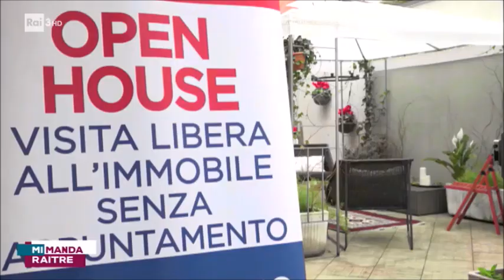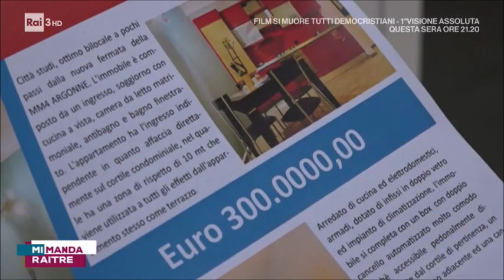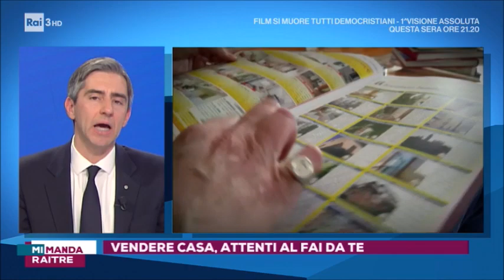Mi manda Rai 3: Intervista a Gian Battista Baccarini, Presidente FIAIP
Quanto vale la mia casa sul mercato? Come si fa a stimare il valore dell'immobile? Perchè bisogna evitare il fai da te? A parlarne nel corso della trasmissione televisiva 'Mi manda Raitre' é stato il Presidente Nazionale Fiaip Gian Battista Baccarini